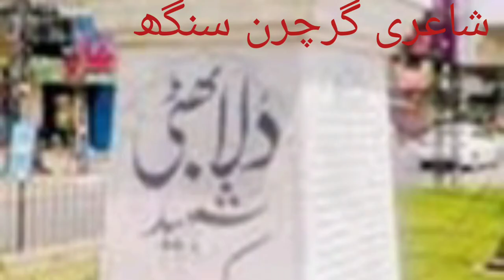PUNJABI POETRY GURCHARN SINGH NOOR PURI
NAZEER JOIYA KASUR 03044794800